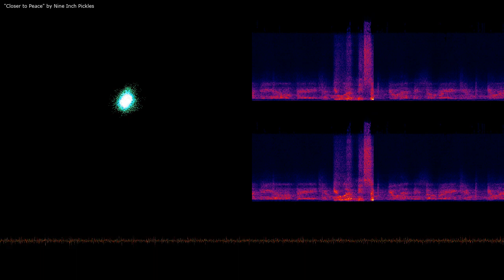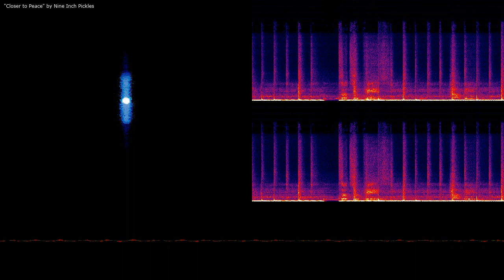Closer To Peace by Nine Inch Nipples